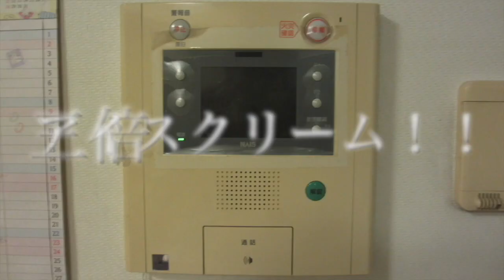がっさくたんぴん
原型などない
そしてまさかのMonicaさんと素材がかぶるという